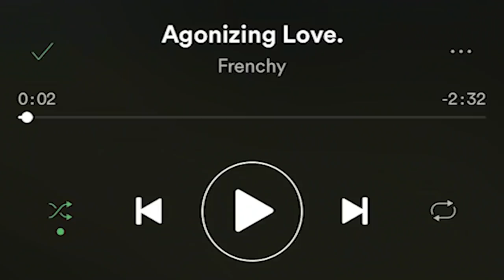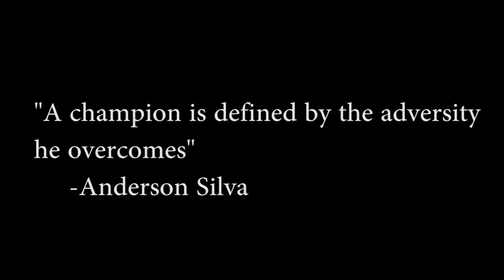The Chase ( A Wrestling Documentary)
This short documentary follows wrestler Hunter Fritsch and his quest to win a state championship in his senior season, plus the obstacles he has faced along this long journey
Official FLIC film festival selection